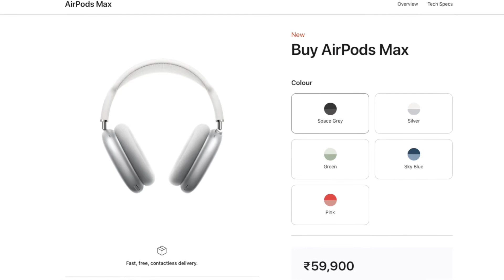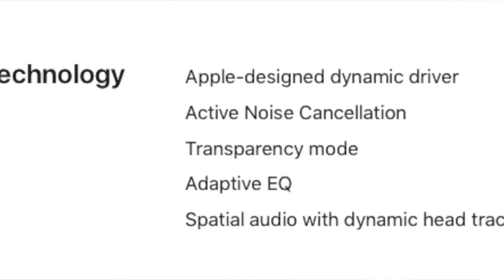Apple AirPods Max - 59900₹ for WHAT? Over-Ear Headphones 🔥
Over Priced Apple AirPods MAX - What we know?